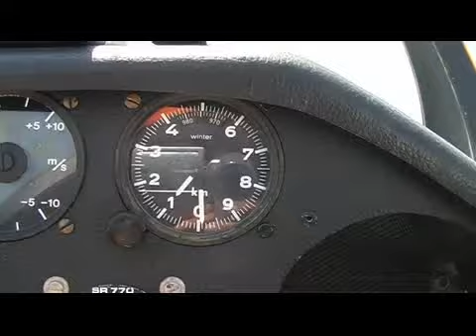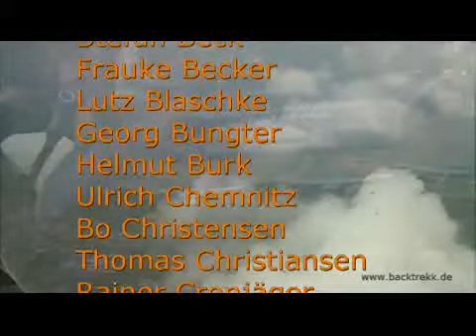Abschiedsflug Juni 2009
Andrea & Klaus auf Fahrrad(welt)reise mit Sammy & Momo. Abschiedsflug Juni 2009 Segelflug Verein Bad Neuenahr-Ahrweiler